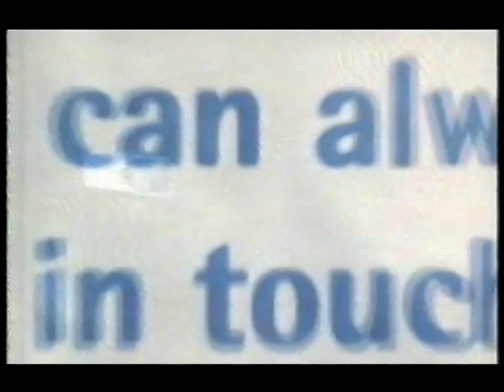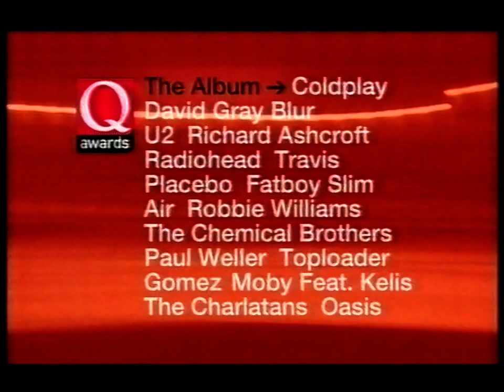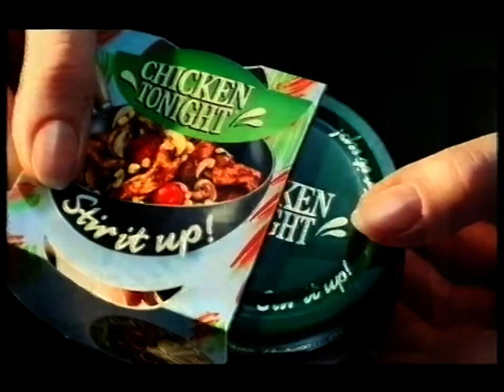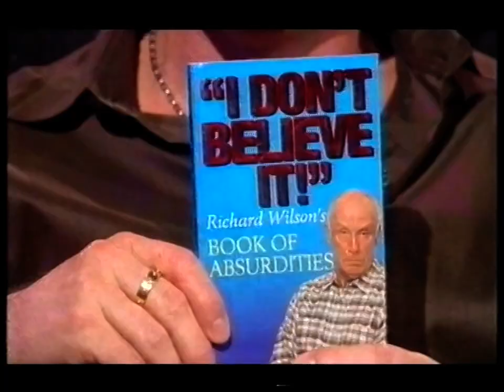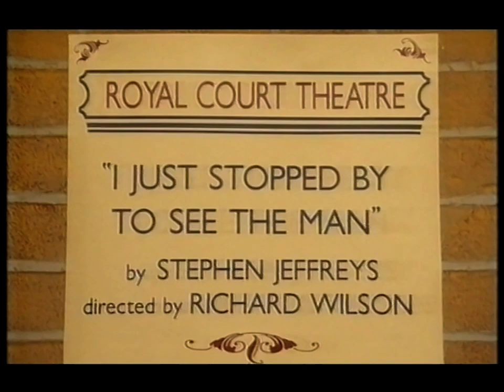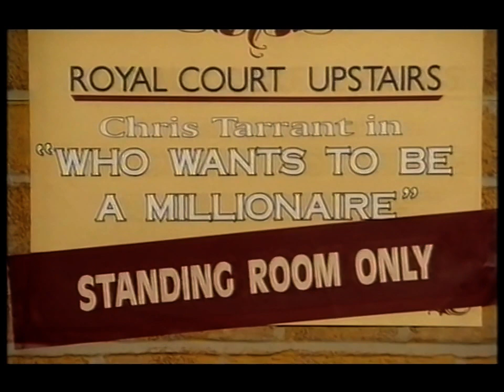The Frank Skinner Show - S04E09 - 2000/11/27 Complete With Ads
With guests Richard Wilson and Julie Hesmondhalgh